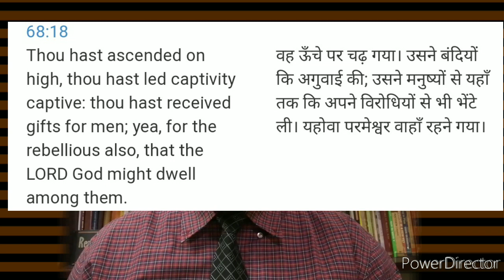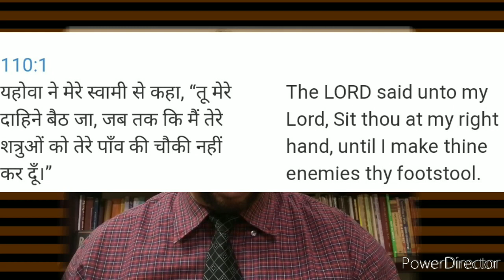Ascension Day -1. May 21, 2020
It happens on the 40th. day after Resurrection of Jesus Christ. Every year date differs.